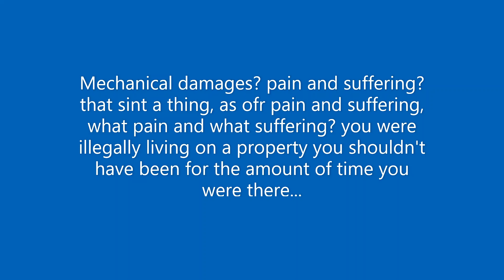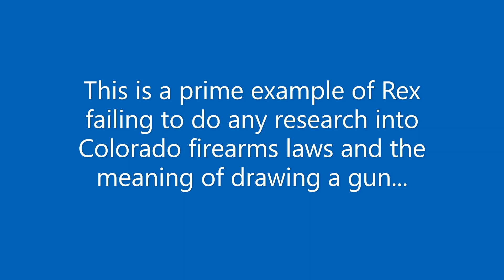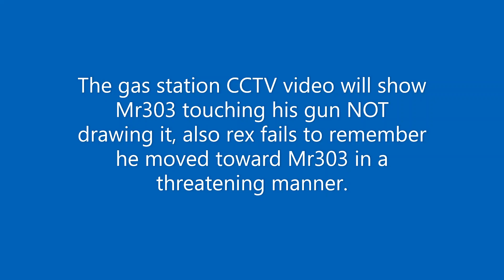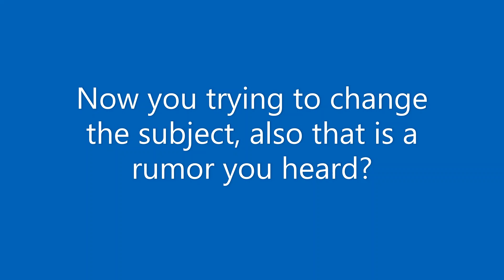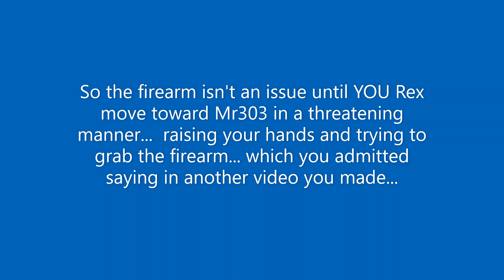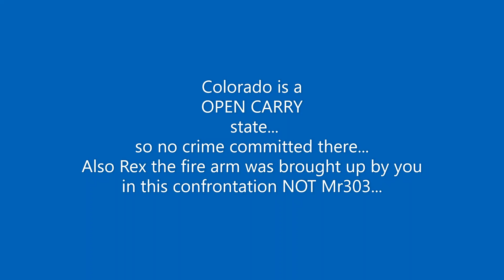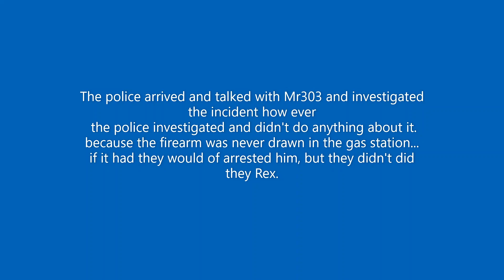Rex Watches Westerns for legal definitions... fails to understand Colorado is an open carry state.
in this video we listen to rex and a viewer debate and Rex makes some unfounded claims and thinks touching a fire arm is making a draw of it... yet Colorado doesnt actually have a statute for brandishing a fire arm, how ever it does have menacing and disorderly conduct statutes links below

neither of which Rex understands or cites in any of his videos...